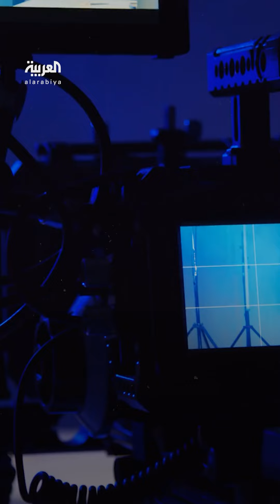"سفاح التجمع" يدلي باعترافات جديدة حول طريقة قتله للضحية الثالثة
أوصل نجله إلى المدرسة وعاد ليقتلها.. "سفاح_التجمع" يدلي باعترافات صادمة عن الضحية الثالثة